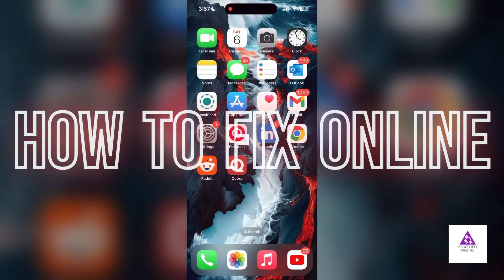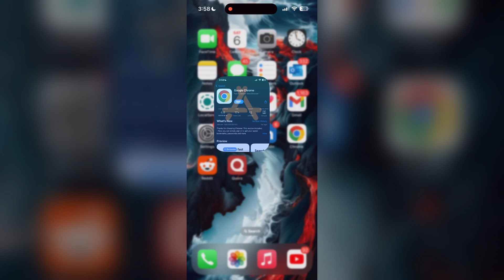How to Fix Yupp Tv Account Login Not Working 2024?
Welcome to our guide on how to fix YuppTV account login issues! If you're having trouble logging into your YuppTV account, whether it's for accessing live TV, movies, or shows, this video will help you troubleshoot and resolve the problem.

In this video, we'll walk you through several troubleshooting steps to resolve login issues with your YuppTV account. We'll cover common problems such as incorrect login credentials, account lockouts, password reset issues, and browser compatibility problems.

Let's get started and ensure you can log into your YuppTV account without any hassle!